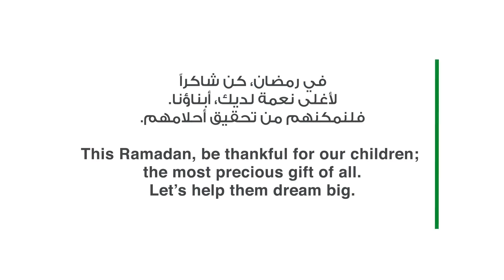تخيل المستقبل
‎.في رمضان، كن شاكراً لأغلى نعمة لديك, أبناؤنا
.فلنمكنهم من تحقيق أحلامهم